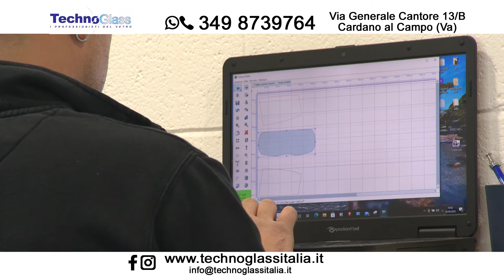TECHNOGLASS ITALIA 28-4-21